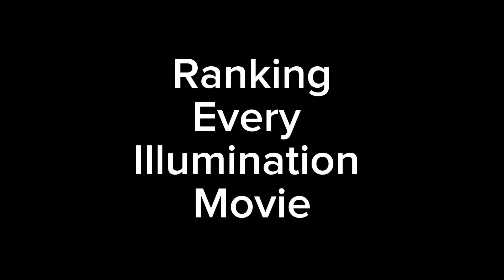RANKING EVERY ILLUMINATION MOVIE-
I’m back